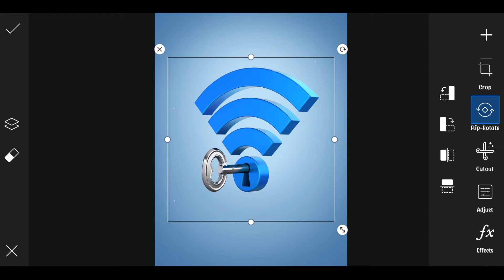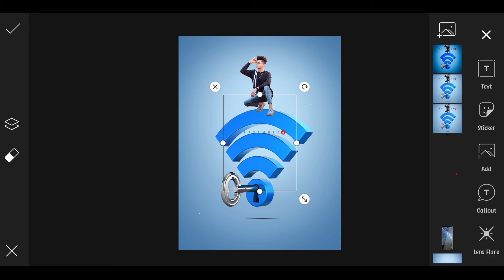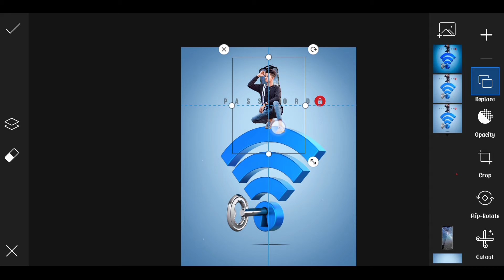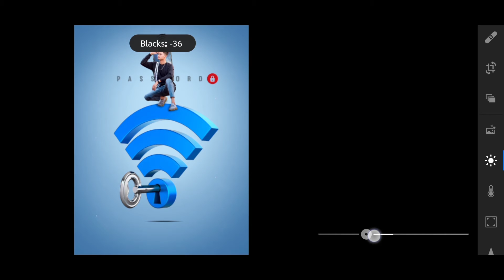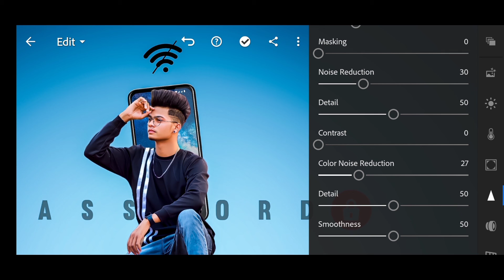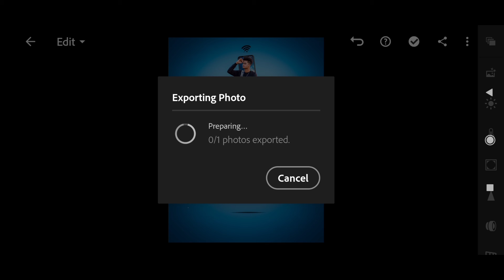picsart creative 3D Instagram viral photo editing tutorial step by step